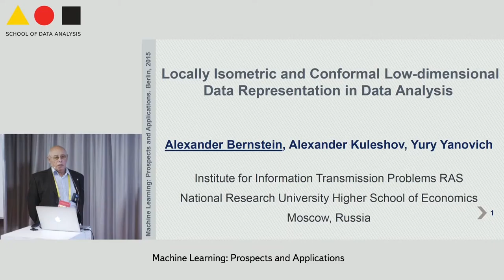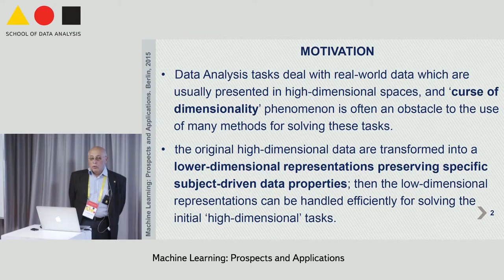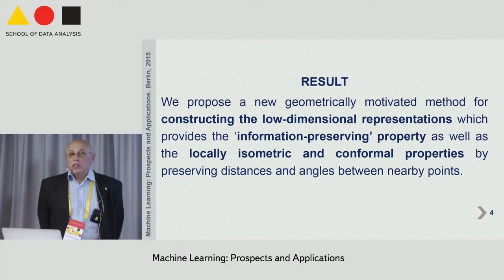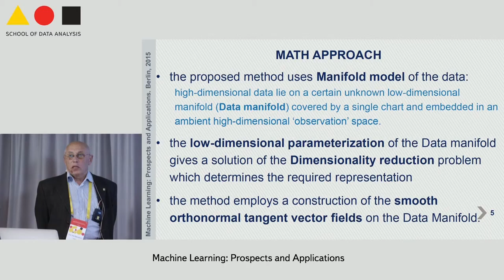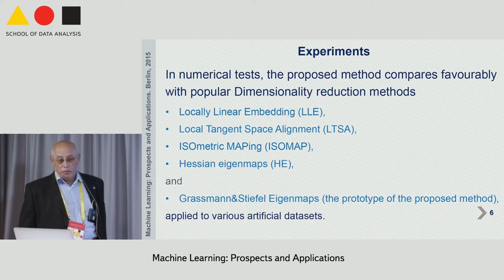Locally Isometric and Conformal Low-dimensional Data Representation in Data Analysis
Yandex School of Data Analysis Conference
Machine Learning: Prospects and Applications

In many data analysis tasks, one deals with data that are presented in high-dimensional spaces. However the real-world high-dimensional data typically satisfy the manifold assumption that they lie on or near a certain unknown low-dimensional manifold (data manifold) embedded in an ambient high-dimensional “observation” space. Under this assumption, non-linear machine learning problems are usually referred to as manifold learning problems.

In practice, the original high-dimensional data are transformed into lower-dimensional representations (features), preserving certain subject-driven data properties. Then the constructed low-dimensional representations of the original data can be handled efficiently, avoiding the “curse of dimensionality”. Manifold learning provides a mathematical foundation for such procedures.

Preserving the distances and angles between the original high-dimension- al vectors and their features is an important and desirable property of the representation, but an exact isometric transformation to a low-dimension- al vector space is possible only in cases where the data manifold has zero sectional curvature.

We propose a new geometrically motivated locally isometric and con- formal representation method, which preserves distances and angles between nearby points; the method employs a data-based construction of the smooth orthonormal tangent vector fields on the data manifold. In numerical tests, the proposed method compares favorably with popular manifold learning methods in terms of embedding isometry as well as of accuracy of data manifold reconstruction from the sample.